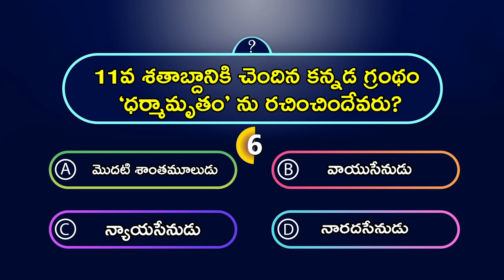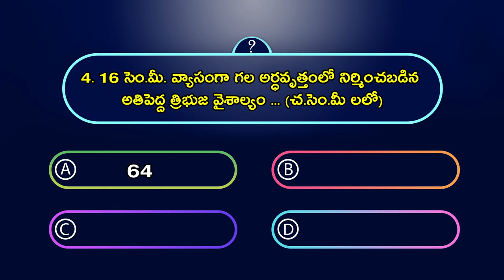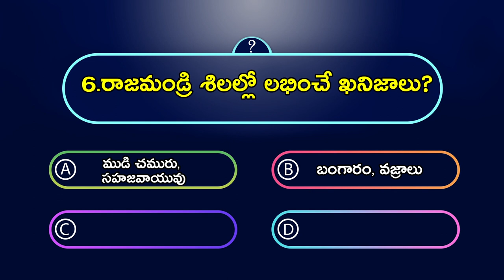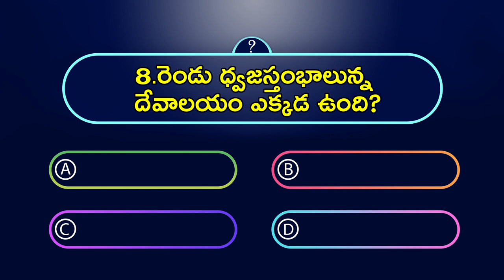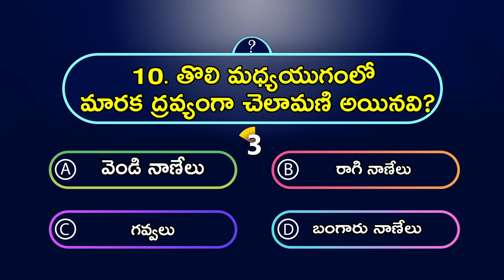తొలి మధ్యయుగంలో మారక ద్రవ్యంగా చెలామణి అయినవి? | GK Questions and Answers | current affairs